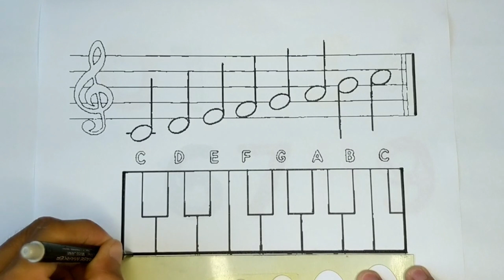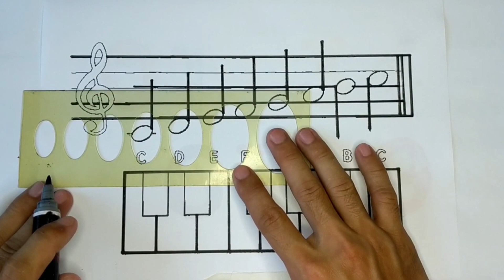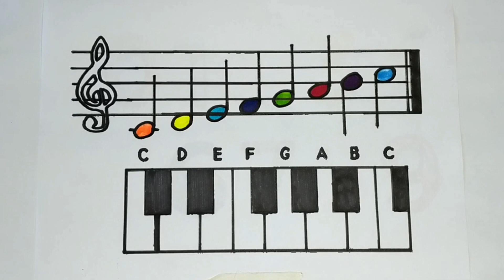Learn Drawing, Coloring, Painting for Kids & Toddlers, Try to Paint